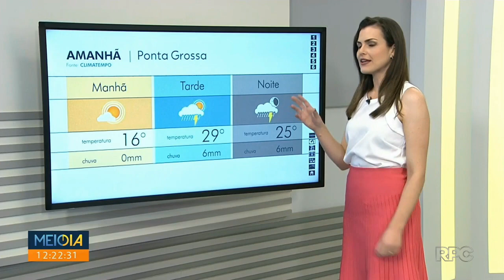Raquel Moraes & Ana Carolina